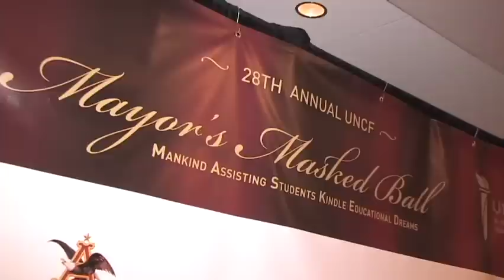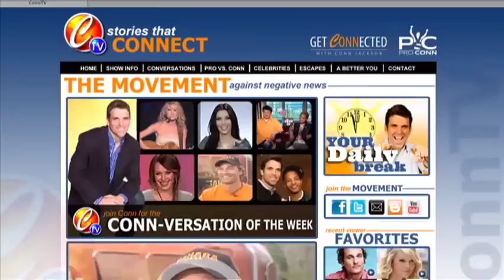Atlanta Mayor's Masked Ball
Watch as we head to the Mayor's Masked Ball in Atlanta to help the UNCF raise awareness and funds. Who did we meet while we were there? Watch and find out!